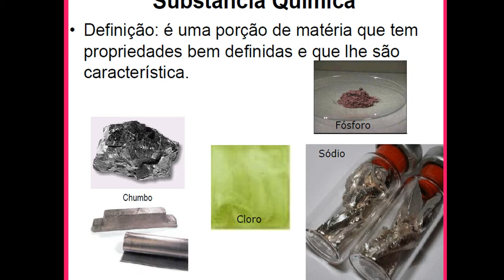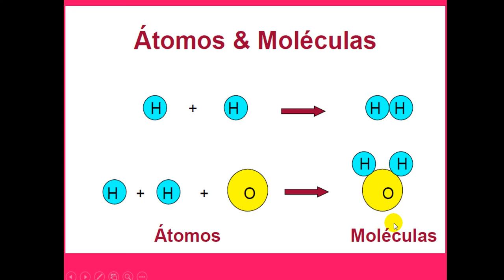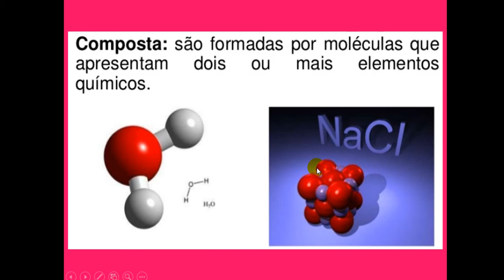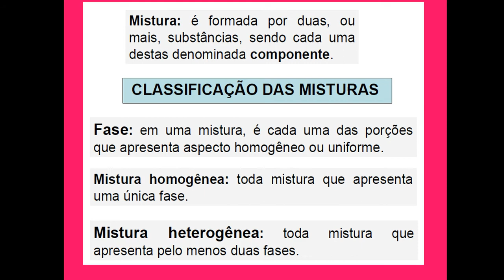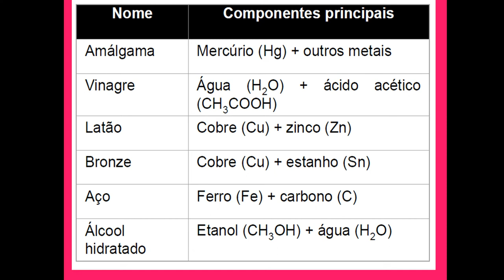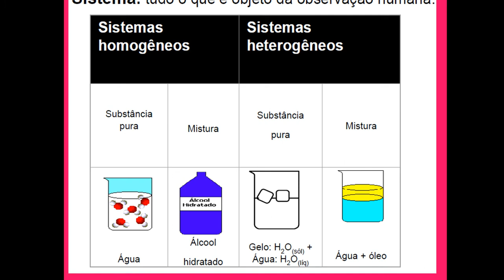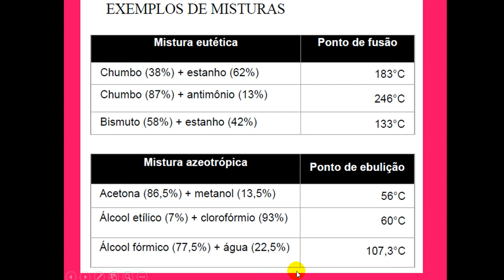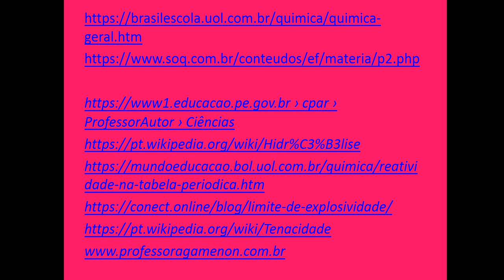aula 1 Introdução a química parte 2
Substancias Puras simples e compostas,  misturas homogêneas e heterogêneas.